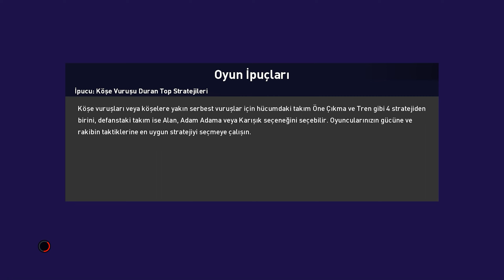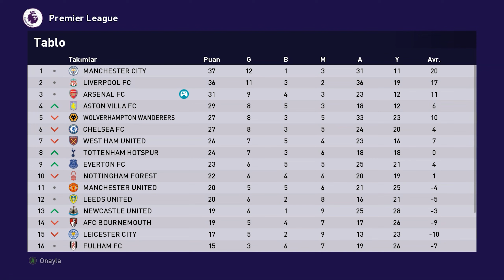PREMİER LİG ARSENAL KARİYER / WEST HAM UNİTED - ARSENAL / LİDERLİK YARIŞI / PES 2021 TÜRKÇE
PES 2021 ARSENAL KARİYER
PES 2021 KARİYER MODU
PES 21 KARİYER
PES 21 ANALİG
PES 21 ANALİG KARİYER

World War 2 konulu ve aksiyon dolu hikayeleri olan diğer oyunlarım;

pes 21 maç
pes 21 türkçe
pes 2021 türkçe
pes 21 arsenal kariyer
pes 21 analig transfer